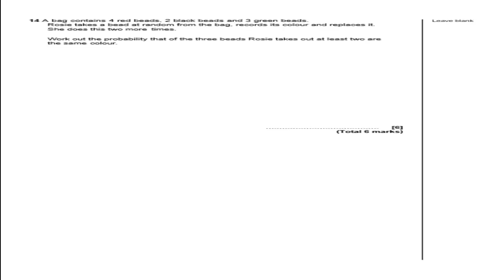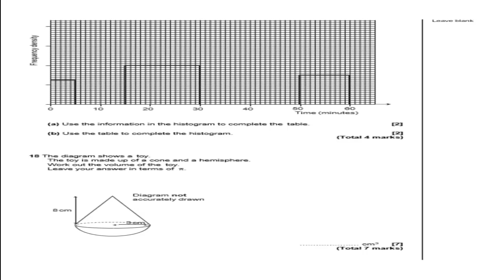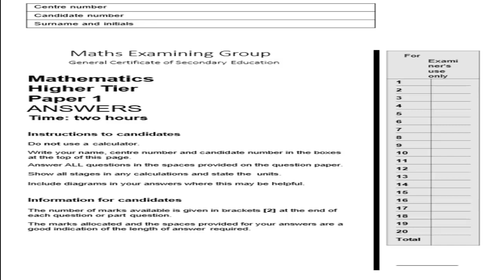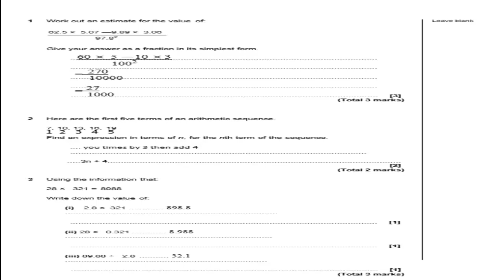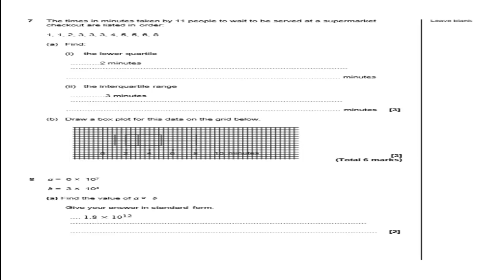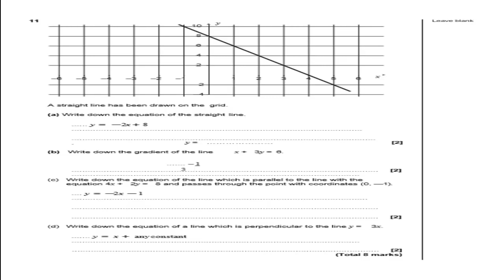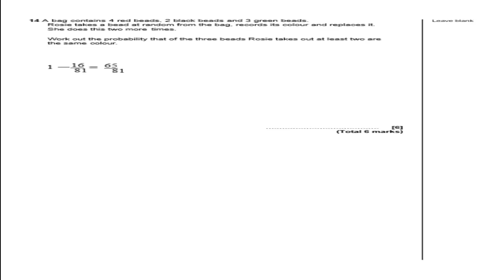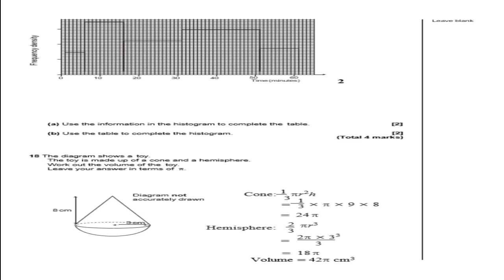GCSE Maths higher tier mock exam with answers. Paper 1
Higher Tier level maths mock exam.(test your skills)
Experience the same examination room conditions at home.
2 hours to complete the exam and answers are given at the end of the video

Title: GXSE Mock Exam Maths Higher Tier Paper 1: Test Your Skills with Challenging Questions

Description:
In this video, we present to you the GXSE Mock Exam Maths Higher Tier Paper 1, a comprehensive assessment designed to challenge and enhance your mathematical prowess. Whether you're a student gearing up for an important exam or simply a math enthusiast looking for a mental workout, this mock exam will provide you with an opportunity to tackle a range of high-level math problems.

📚 What's Inside the Mock Exam?
Get ready to dive into a curated selection of questions that mirror the complexity and diversity of topics found in the GCSE (General certificate for Secondary Education) mathematics curriculum. From algebraic equations to geometry conundrums and more, this paper covers it all. Each question has been thoughtfully crafted to test not only your understanding of concepts but also your problem-solving skills and ability to apply those concepts in practical scenarios.

🧠 Sharpen Your Problem-Solving Skills
Problem-solving is at the heart of mathematics, and this mock exam is all about refining that skill. As you work through the paper, you'll encounter intricate puzzles that require a mix of logical reasoning and mathematical intuition. Feel the thrill of conquering each question as you unravel the steps to reach the solution. Whether you breeze through certain sections or spend extra time unraveling complex problems, every moment contributes to your growth as a math aficionado.

📊 Track Your Progress and Identify Weaknesses
Use this mock exam as a self-assessment tool to gauge your current level of proficiency. After attempting the questions, you can review the solutions provided in the video  to analyze your answers. Identifying the areas where you excel and the topics that need more attention will guide your future study sessions and help you build a focused study plan.

🎓 Exam Preparation and Beyond
If you're a student preparing for a GCSE exam, this mock paper can be an invaluable asset in your preparation journey. It mirrors the structure and difficulty of the actual exam, allowing you to get accustomed to the format and challenges you'll face. Remember, success in mathematics isn't just about acing exams; it's about fostering a deep understanding of concepts that will serve you well in your academic and professional pursuits.

🔗 Resources and Community
We're committed to providing you with high-quality educational content. Along with this mock exam, our channel offers a plethora of tutorials, tips, and tricks to help you navigate the world of mathematics with confidence.

Don't miss out on the latest updates from our channel. Together, we'll conquer the world of mathematics one problem at a time.

Thank you for choosing our channel as your math learning companion. Let's embark on this math-solving journey together and pave the way for a future filled with numerical confidence and success. Remember, with dedication and practice, no math problem is insurmountable!